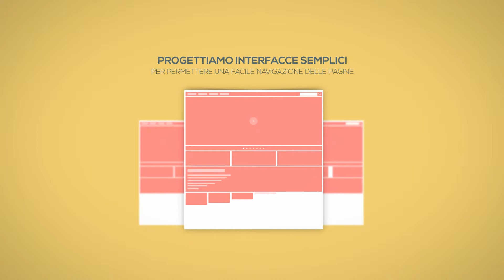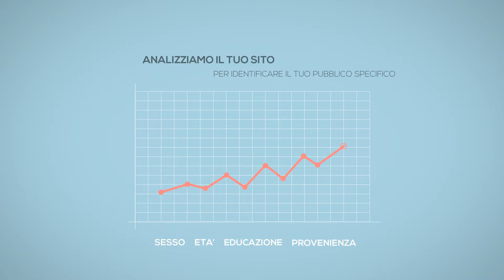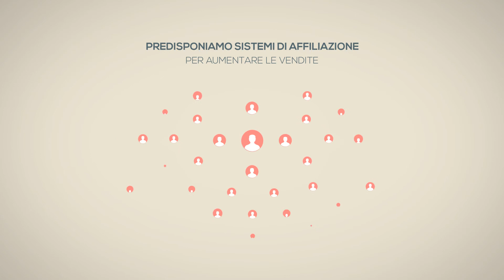w2t seo e sem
walk2talk mille servizi al tuo servizio